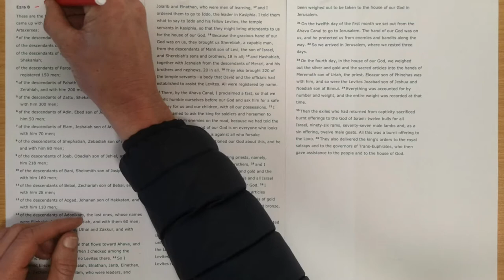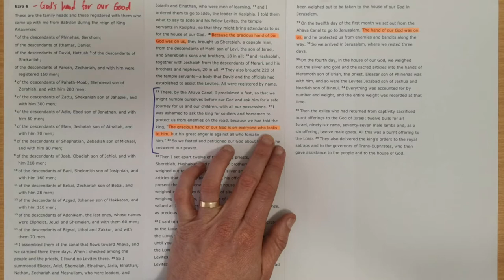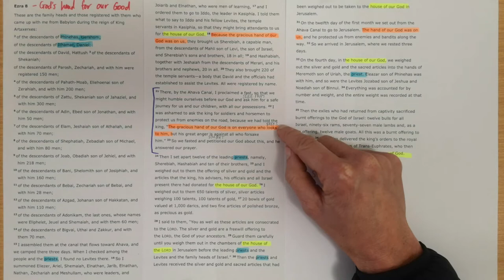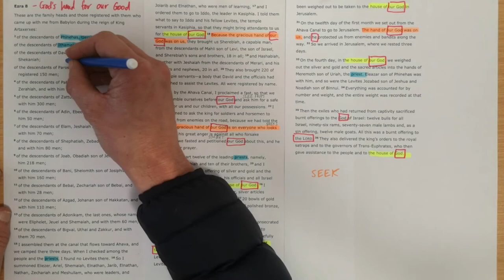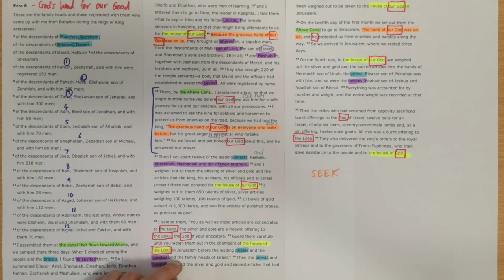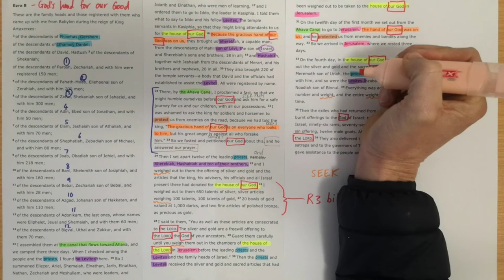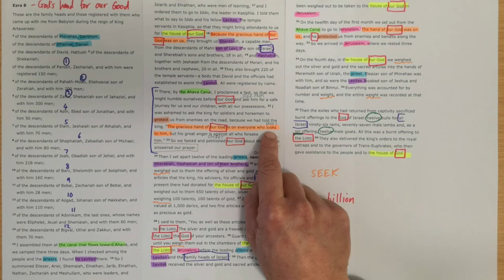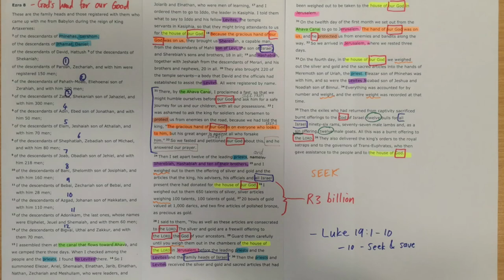Ezra 8 // God’s hand for our Good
New International Version Text work for Ezra 8 with the title "God’s hand for our Good."
Theme sentence: God provides at every step of the way as His people seek to live according to the pattern given in His Word.

Aim sentence: As we seek the Lord we can take courage in the fact that God's hand is on us for our good.